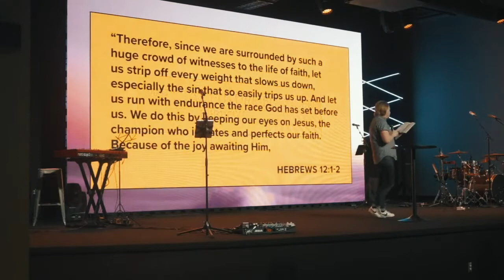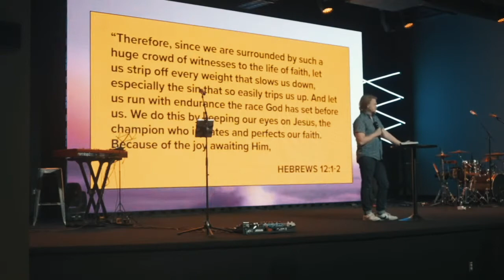We Stay Future Focused // Taylor Bronisz // Hebrews 12:1-4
In this talk Pastor Taylor will be giving us a look as to what SPCTRM is and what we aspire for 2021. our vision for our SPCTRM Fam entails these 4 things:
1) We Stay Future Focused
2) We are City Changers
3) We Always Make Room
4) We Do Not Settle
join us in the start of our Vision Series with this first message of our Vision
"We Stay Future Focused" // Hebrews 12:1-4
Points:
- Ready
- Set
- Go